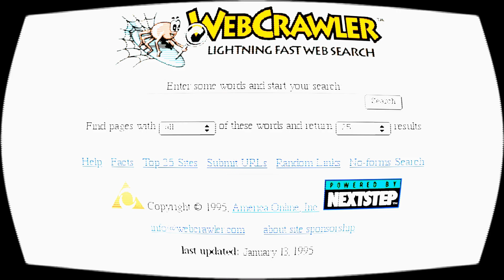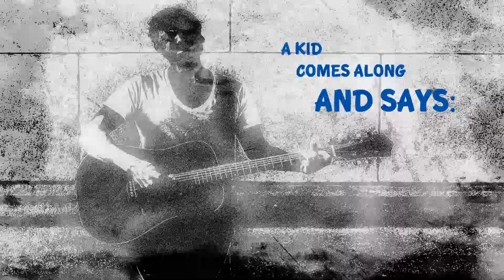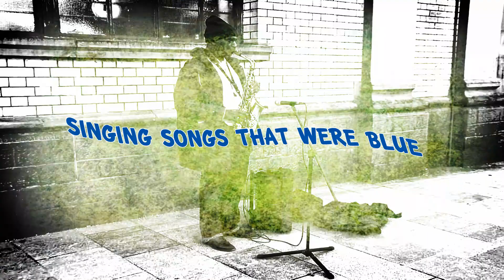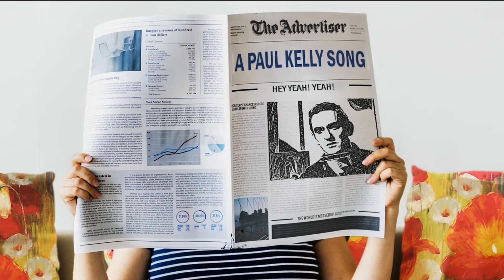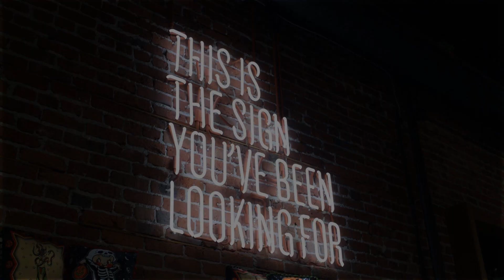"Song to Paul Kelly" (2022 Classic Version) – A PaulKelly Tributesong for his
Originally created for Paul Kelly's 68th birthday, this video celebrates the profound influence of Paul Kelly on the life and music of Paul Buckberry. As Paul Kelly turns 70 on January 13th, 2025, Buckberry is proud to share this “classic” rendition of his tribute song, "Song to Paul Kelly.” Featuring a full band arrangement, this video has already connected with over 10,000 viewers, and is being reintroduce just to say Happy Birthday Paul Kelly. From Adelaide to the world, Paul Kelly’s music continues to inspire artists like Paul Buckberry to follow their own paths. Share your favourite Paul Kelly memories in the comments as we celebrate his remarkable career!
Paul Buckberry said: "Paul Kelly’s artistry and independence have inspired generations, shaping the soundscape of Australia with timeless classics like “From Little Things Big Things Grow,” “To Her Door,” “Leaps and Bounds,” and “How to Make Gravy.” As an English migrant growing up in Adelaide, Paul Kelly’s journey from our shared hometown to national and international acclaim gave me hope and courage to pursue my own artistic dreams.
"This performance is a thank-you letter to an artist who showed me that it’s possible to negotiate life on your own terms and tell stories that resonate across generations. “Song to Paul Kelly” weaves his legacy into its lyrics, evoking the struggles, joys, and universal truths captured in his music. Whether it’s a love story on a nameless beach, a poetic reflection on Adelaide, or a playful nod to his iconic works, this song stands as a testament to his influence."
As Paul Kelly turns 70, this song is about the stories, the connection, and the inspiration that he’s given to so many of us. Thank you, Paul Kelly, for being a consistent voice in Australia, for Adelaide, and for the dreamers who find solace in your songs. Happy Birthday!